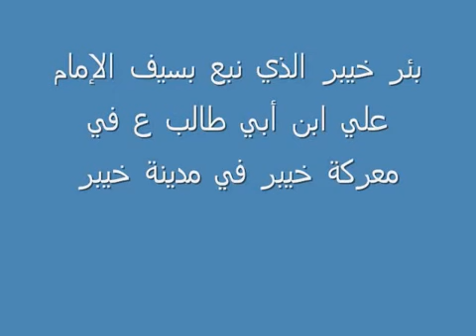الصحابي الذي قلع باب خيبر اليهود وكشف عين الماء فيها | خفض الصوت يوجد موسيقى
وقال القسطلاني السني: «قلع علي باب خيبر، ولم يحركه سبعون رجلاً إلا بعد جهد».

 قال رسول الله ص :
" لأُعْطِيَنَّ الرَّايَةَ غَدًا رَجُلا يُحِبُّهُ اللَّهُ وَرَسُولُهُ " .ُ , فَقَالَ : هَذَا عَلِيٌّ , فَأَعْطَاهُ رَسُولُ اللَّهِ صَلَّى اللَّهُ عَلَيْهِ وَسَلَّمَ الرَّايَةَ فَفَتَحَ اللَّهُ عَلَيْهِ .موقع سني:

دور علي عليه السلام وتلاميذه في الفتوحات : ظلم التاريخ له في فتح بلاد فارس والروم